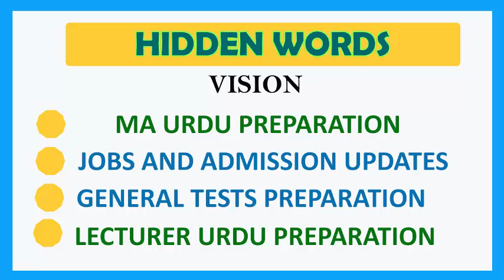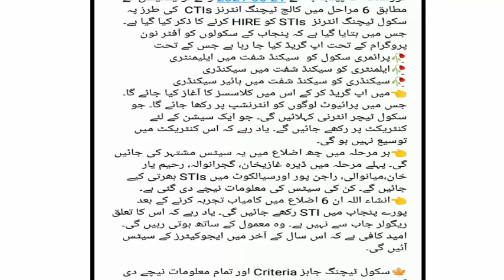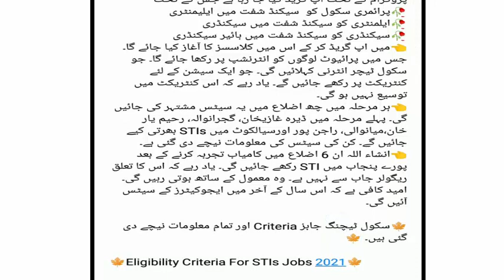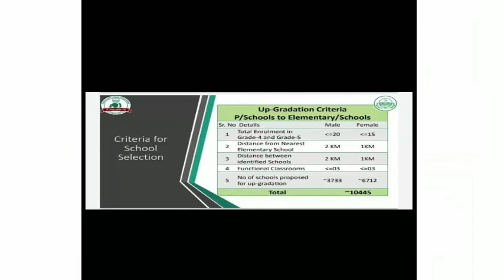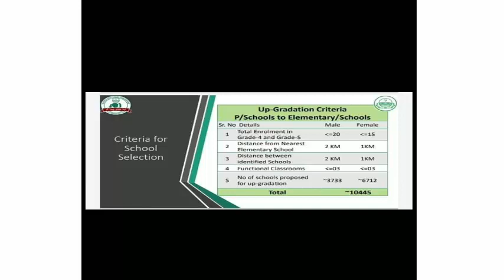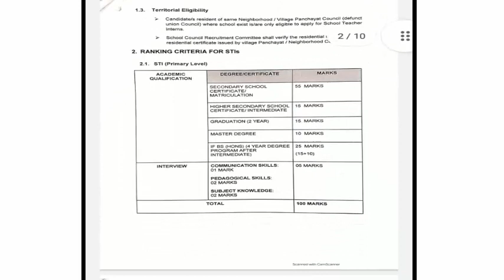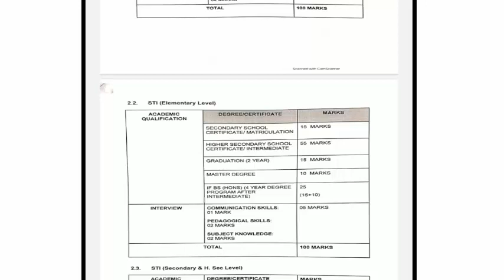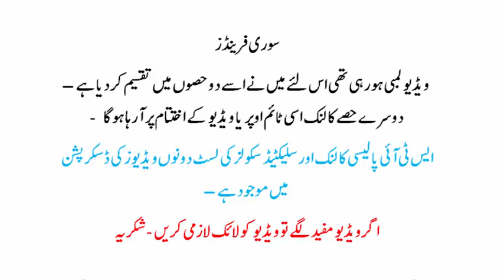Punjab School Education Department Jobs 2021 | Punjab Education Department STI Jobs 2021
Punjab School Education Department Jobs 2021 | Punjab Education Department STI Jobs 2021 | Hidden Words
This video Punjab School Education Department Jobs 2021 is about latest STI (School Teacher Iternies)jobs in Punjab school education department.
In this video I shall tell you complete detail about these jobs.This detail include
* Afternoon Schools Detail
* School Teachers Internees (STI) Detail
1-Age limit for STI jobs
2-Qualification for these jobs
3-Marks distribution on each cadre posts
4- Marks allocation for PST - EST AND SST
5- Merit Calculation Formula for Each Post
6- Number of posts in each primary,elementary and secondary schools
7-Selection and verification of schools
8- Salary and Duration of posts
9- Complete Selection schedule step by step
10 - Distrcts of Jobs and number of seats in each districts
I hope you will like this video and its content about School Education Department STI jobs 2021 ,If you like it ,and You think that video realy deserve LIKE ,please donot forget to hit Like button ,And if you are new on hidden words , don't forget to subscribe hiddenWords and hit bell icon to get the notification of each public video on our you tube channel.
LINK OF ALL RELATED DOCUMENTS ARE GIVEN BELLOW